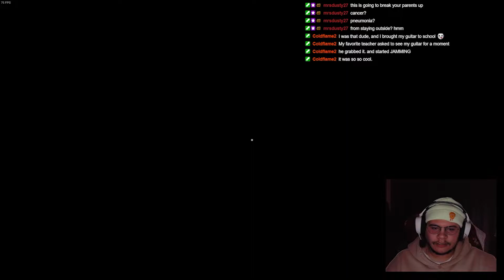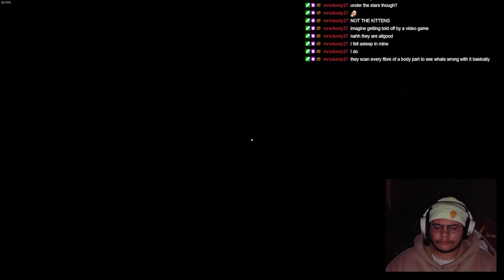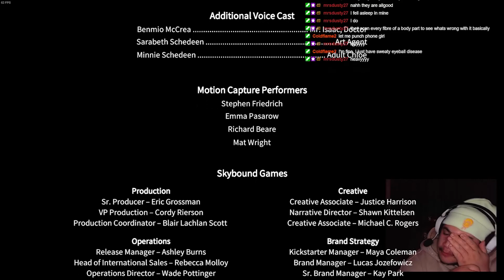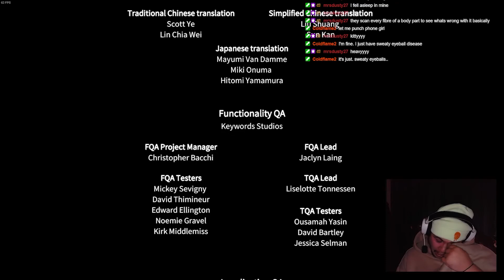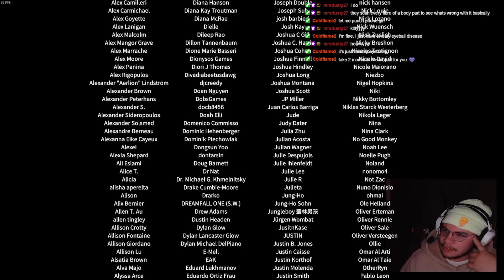I PLAYED THE SADDEST GAME EVER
I heard about this game earlier this year and was too scared to play it because i knew what the outcome would be... my eyes giving up.

Before Your Eyes is a first person narrative adventure which tells the story of a soul’s journey into the afterlife using a new and innovative form of interaction—your real-life blinks.

The story begins after your death, aboard the ship of a mythical Ferryman tasked with shepherding souls to the afterlife. In order to help you pass on, he must first learn the story of your life. And so, he sends you back to relive your most important moments.

The game uses your webcam to immerse you in this story in a way you've never experienced before. You will learn to control the flow of the narrative with your actual eyes–blinking through precious memories of family, first love, and the rise of an artistic career. But soon the Ferryman will suspect you aren't showing him everything he needs to see. So he will force you deeper into the dark recesses of your most repressed memories, ultimately revealing a heartbreaking truth.

By combining its innovative blink interaction mechanic with a charming world and a fully voice-acted story, Before Your Eyes is a deeply emotional and relatable journey—one about the impossible expectations we place on ourselves and the regrets we carry with us.

An earlier version of the game, titled Close Your, received the Game Developers Choice award at Indiecade and the Student Award at the Independent Game Awards (IGF), before receiving funding through a successful Kickstarter campaign.

CW: Before Your Eyes deals with themes of death, illness and grief